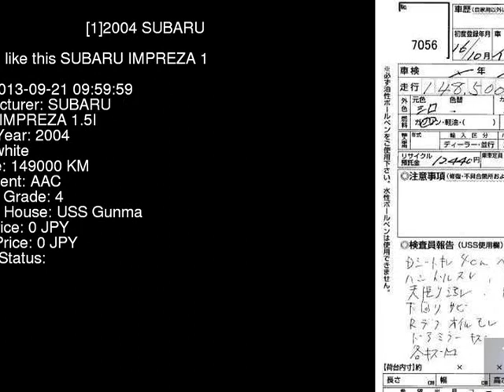2004 SUBARU IMPREZA 1.5I GG3 - Japanese Used Car For Sale Japan Auction Import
2004 SUBARU IMPREZA 1.5I GG3 - Japanese Used Car For Sale Japan Auction Import GG3,SUBARU,IMPREZA,1.5I,USS Gunma,jdmvip,vip,jdm,cars,japan,jdmvip.com,japanesecars,usedcars Japanese Used JDM Car For Sale At Auction in Japan for Import